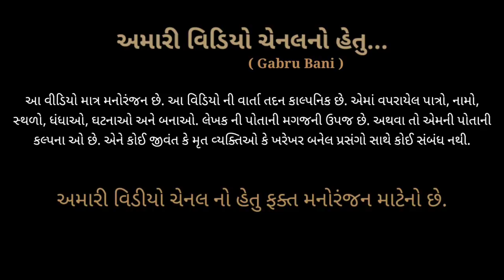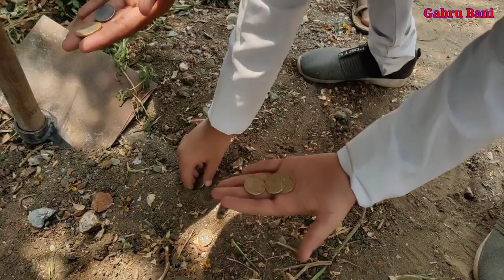Sabka Time Aata Hei | Gabru Bani Comedy Video | Hakudada Ki Moj | Chhote Haku Dada